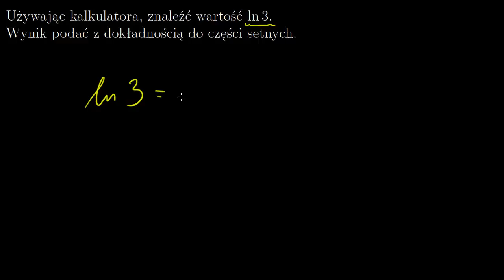Obliczanie wartości logarytmu naturalnego za pomocą kalkulatora